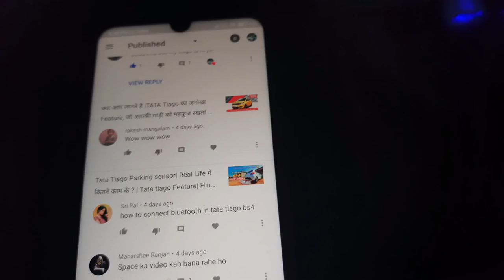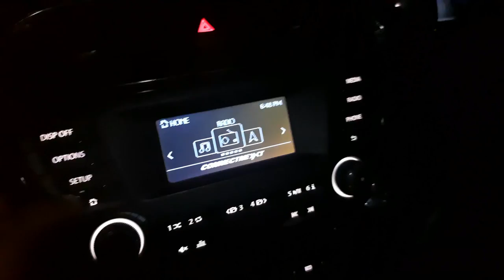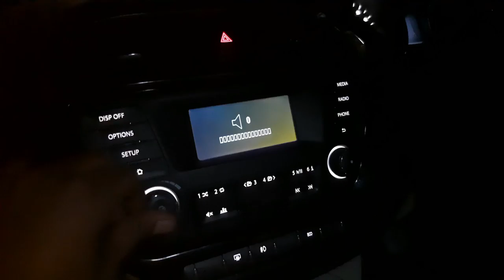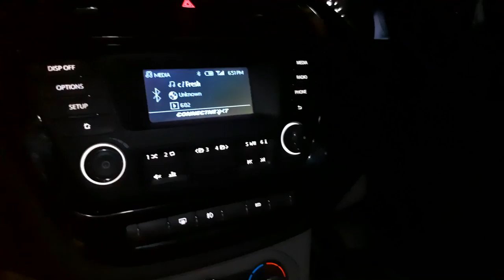How to Connect Blutooth in Tata Tiago |Connect Tiago music system with Mobile | its sumit kumar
in this video i am showing that how you connect your mobile phone to your tata tiago via blutooth

how to connect bluetooth in car
how to connect bluetooth in tata tiago
How to connect blutooth in tata tiago bs4
How to connect blutooth in tata tiago bs6
how to connect bluetooth in tata indigo ecs
Tata tiago connect music system with mobile
How to connect mobile with car music
How to connect mobile with car music system by bluetooth
Tata Tiago Music System
Tata Tiago Music System blutooth connectivity
How to connect music in your Tata Tiago xt car via bluetooth